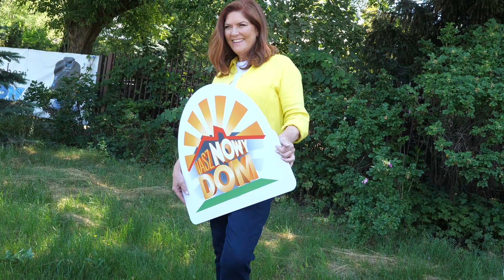Katarzyna Dowbor szczerze oceniła szanse powodzenia nowego programu aranżatorskiego Kasi Cichopek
Kasia Cichopek poprowadzi program Operacja aranżacja. O opinię na jego temat zapytaliśmy Katarzynę Dowbor. Czy ma jakieś rady dla młodszej koleżanki?